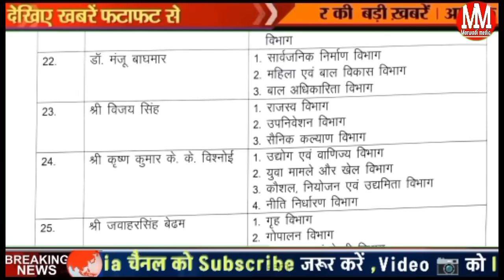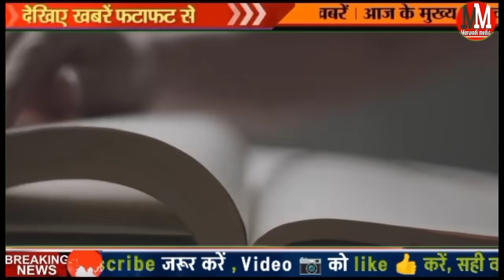Today Breaking News ! आज 6 जनवरी 2024 राजस्थान मुख्य समाचार बड़ी खबरें, सहारा का पैसा राशन कार्ड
Today Breaking News ! आज 6 जनवरी 2024 के मुख्य समाचार PmModi,Rajasthan, school News Aaj taja khabar today breaking news headlines Rajasthan latest update Rajasthan current affairs 6 January 2024

today breaking news 06 January 2024 Marwadi media today news Rajasthan CM bhajan Lal Sharma Rajasthan weather update latest news railway Western railways news

Rajasthan latest update all Rajasthan Jaipur Jodhpur Bikaner Shri Ganganagar Hanumangarh news

today breaking news: आज राजस्थान के मुख्य समाचार बड़ी खबरें

06 जनवरी 2024 किसान आंदोलन मोदी न्यूज़ 0 Hindi news sport news fatafat news Rajasthan today top headlines 6 January 2024

Rajasthan news taaja khabren Rajasthan latest news taaja news Rajasthan Rajasthan Rajasthan aaj ki Pramukh yojanaen

राजस्थान न्यूज़ ताजा खबरें
आज 6जनवरी 2024 राजस्थान के मुख्य समाचार ब्रेकिंग न्यूज़ हिंदी न्यूज़ राजस्थान लेटेस्ट अपडेट